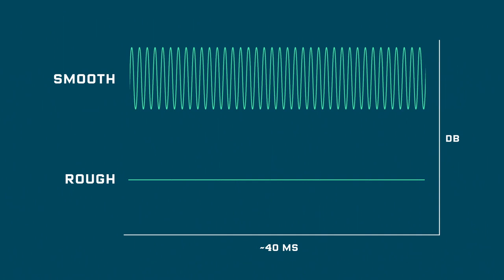What Makes Screams So Unnerving? | WIRED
Few sounds grab attention like a scream, but why is that? Scientists have studied the nature of screams and their effects on the brain to better understand the human howl.